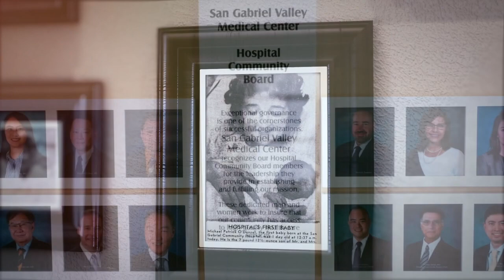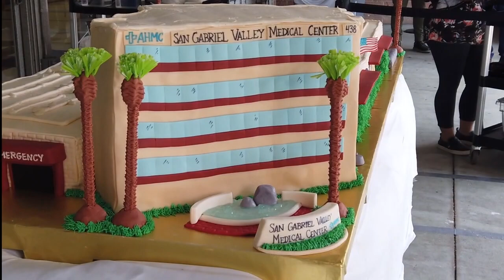San Gabriel Valley Medical Center 60th Anniversary Celebration